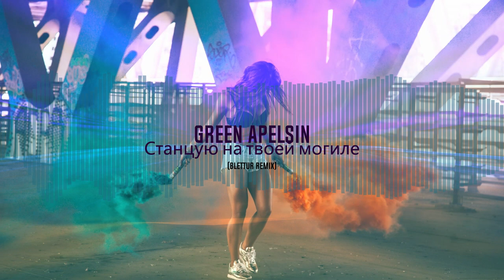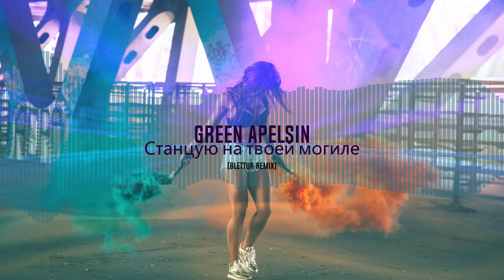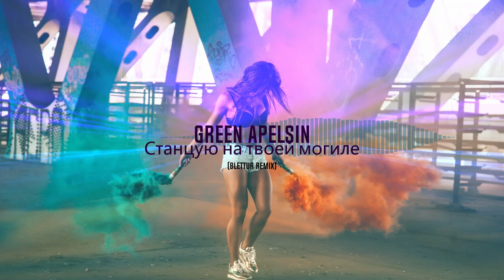Green Apelsin-Станцую на твоей могиле(Blettur remix 2023)